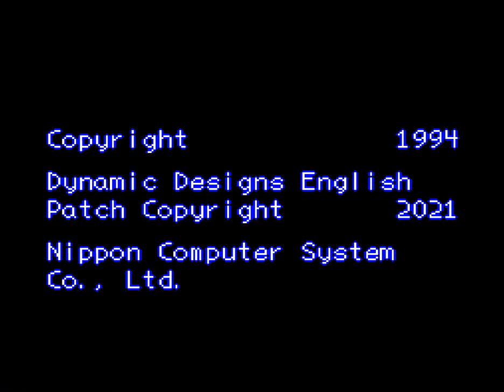Power of the Hired playthrough p9 final boss and ending...i want more darn it!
Here we are at the end of another game. Though this one was pretty short and didn't have much story, the strategy was fun and had a few neat twists to the formula. With a few more tweaks i could see this becoming a neat little series of games. Fun game though.